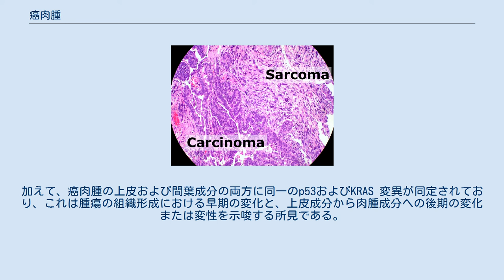癌肉腫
がん_(悪性腫瘍)
癌肉腫（がんにくしゅ、英語: Carcinosarcoma）は、上皮性癌（carcinoma）と間葉性・結合組織肉腫（sarcoma）が混在した悪性腫瘍である。
癌肉腫は、皮膚、唾液腺、肺、食道、膵臓、大腸、子宮、卵巣など、様々な臓器に発生する稀な腫瘍である。
 癌肉腫の細胞起源については、主に疾患の病理学的性質に基づいて4つの主要な仮説が提案されている。
第一に、衝突腫瘍仮説である。
これは、皮膚癌や表在性悪性線維性組織球腫が、日焼けした皮膚を持つ患者によく見られるという観察に基づいて、2つの独立した腫瘍が衝突して単一の新生物になることを提案するものである。
第二に、構成仮説である。
これは、間葉成分が上皮性悪性腫瘍に対する偽肉腫性反応を示すことを提案するものである。
第三は、腫瘍の上皮性成分と間葉性成分の両方が共通の多能性幹細胞から発生し、分岐して分化するという組み合わせ仮説、第四は、腫瘍の肉腫性成分は上皮性成分の化生性肉腫性転換成分であるという転換／分岐仮説である。
 これらの腫瘍を発生させるメカニズムにはまだ不確実性が残っているが、最近の免疫組織化学的、微細構造的、分子遺伝学的研究は、癌肉腫における単クローン性の概念を示唆し、支持している。
加えて、癌肉腫の上皮および間葉成分の両方に同一のp53およびKRAS 変異が同定されており、これは腫瘍の組織形成における早期の変化と、上皮成分から肉腫成分への後期の変化または変性を示唆する所見である。